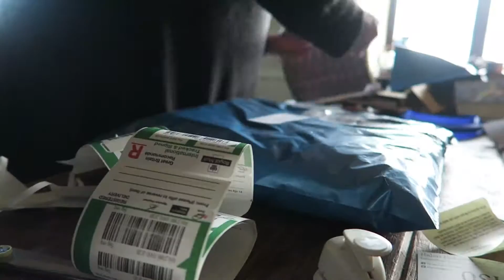Who is responsible for declining teen literacy?! - Weekly Vlog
This week I'm grateful for flowers, dye a finger black, pose in the rain and swear quietly. I also discuss the recent media articles about Zoe Sugg getting the blame for the decline in teenage reading age. I forgot to mention that Zoe is also to blame for millions of teenagers reading at all, due to her WHSmith book club.
I also forgot to mention why I was actually dyeing that huge piece of fabric, so unless you saw last week's vlog I should explain it's for a portrait photography backdrop.